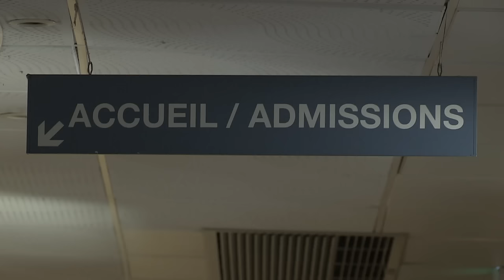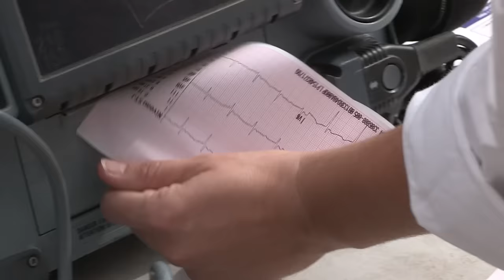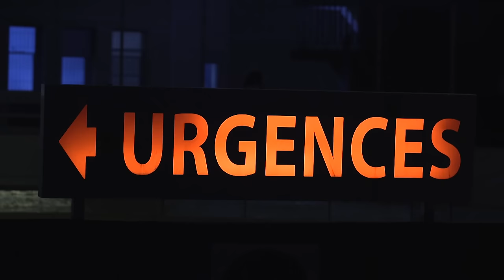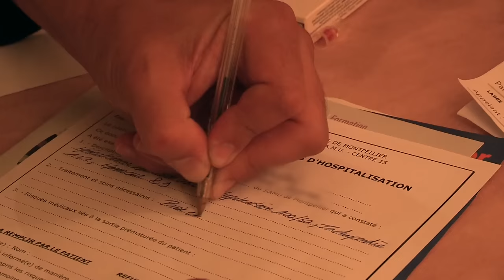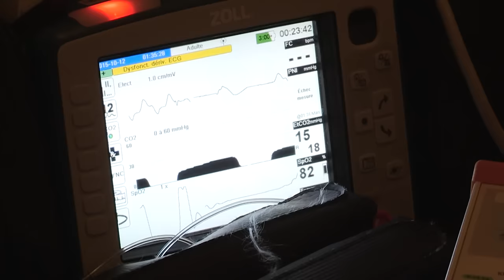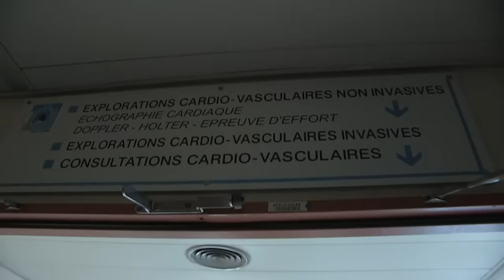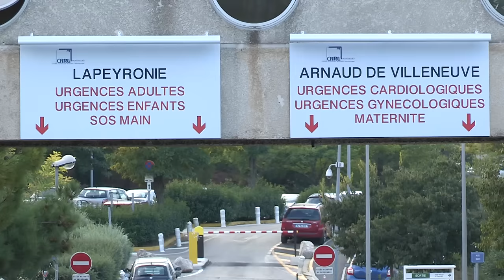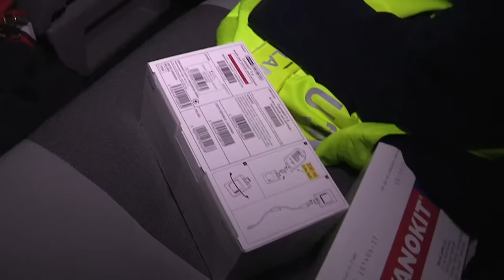Une semaine aux urgences de Montpellier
Chaque jour, les urgences de l'hôpital de Montpellier soignent plus de 300 blessés et patients. Plus de 100000 par an. Ces médecins de l'urgence n'ont qu'une obsession : arriver le plus vite possible sur les lieux. Car ils n'ont souvent que quelques minutes pour faire le bon choix, le choix qui permettra à leur patient d'être rapatrié à l'hôpital et de survivre. -